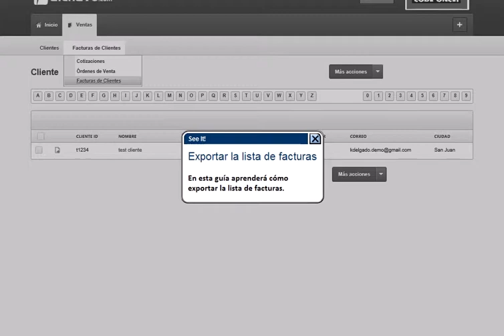Exportar la lista de facturas